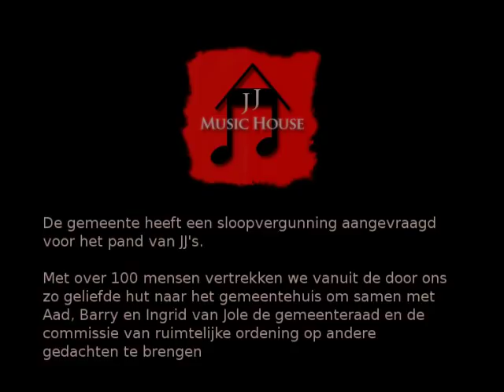JJ Music House in gemeentehuis Zoetermeer 30-11-2011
JJ Music House kaapt de publieke tribune van de raadzaal van gemeente Zoetermeer. De commissie ruimtelijke ordening / gemeenteraad komt bijeen voor een hoorzitting van de betrokken partijen. En JJ Music House maakt gebruik van haar spreekrecht. In stijl.

Transcript van Ingrid van Jole haar speech:

Geachte commissieleden,

Wij, JJ Music House, staan hier voor u omdat wij vinden dat het cultuurpodium JJ Music House recht heeft op een eigen plek in Zoetermeer. Waarom? Omdat wij in de afgelopen 4 jaar bewezen hebben in een culturele behoefte te voorzien. En dat in een tijd van een economische recessie.

JJ Music House is laagdrempelig en het enige sociaal cultuurpodium in Zoetermeer dat financieel geheel zelfstandig is. Door de sfeer die JJ Music House uitstraalt, hebben we een thuisbasis voor muzikanten en bezoekers weten op te bouwen. De kernkwaliteit van JJ Music House is verbinding en dat geachte commissieleden, is wat de mensen bij ons ervaren en u hier laten zien.
Het kan toch niet waar zijn, dat u, de gemeente, een dergelijk cultuurpodium die in de wijde omtrek bekendheid geniet, en waar zoveel mensen gebruik van maken, zomaar van de kaart laat verdwijnen?
In uw cultuurbeleid schrijft u o.a. dat cultuur:
- waarde heeft
- belangrijk is voor alle mensen
- mensen verbindt
- positief van invloed is op de economie.
Ook wordt er gesproken over actieve en receptieve cultuurdeelnamen.
JJ Music House geeft invulling aan uw cultuurbeleid. Ook heeft het de afgelopen jaren laten zien een aanvulling te zijn op de reeds bestaande culturele voorzieningen in Zoetermeer.

In uw stadsvisie 2030 staat dat zowel actieve sportbeoefening als andere vormen van vrijetijdsbesteding een steviger ruimtelijke basis verdienen. Ook wordt genoemd dat het voorzieningenniveau op het gebied van horeca in Zoetermeer, in vergelijking met de 50 grootste gemeenten, slecht ontwikkeld is, niet alleen qua omvang maar ook qua diversiteit. JJ Music House toont hier een toegevoegde waarde te zijn.

We zijn wie we zijn, juist mede door de locatie en de huisvesting. De bestemming, van dit deel van het Van Tuyllpark, wordt leisure. JJ Music House past naadloos in een integraal leisurebeleid.
In het amendement van 9 mei j.l. t.a.v. Uitbreiding hockeycomplex wordt een alternatief voorgesteld indien de plannen van de Holland Hal niet doorgaan. De Holland Hal komt er niet en kan er voor dit alternatief gekozen worden wat betekent ruimte voor het behoud van ons culturele podium op de huidige locatie.

Ik citeer wethouder Hans Haring uit de kunstkrant van donderdag 11 november:
"Het is bekend dat in een jonge stad waar in het begin nog weinig cultuur is, inwoners zelf het initiatief nemen om dit gat te vullen. Ook in tijden van crisis. Bewoners vinden dit belangrijk. Daarom vinden wij het als gemeente ook belangrijk. Kunst en cultuur is belangrijk en aantrekkelijk voor de stad. Wil Zoetermeer een aantrekkelijke woonstad blijven, dan moeten we blijven investeren in kunst en cultuur."

Wel, wij hebben initiatief genomen en gezorgd dat er anno 2011, een Zoetermeer waardig cultuurpodium staat dat bestaansrecht en een toekomst heeft. De vele handtekeningen en steunbetuigingen die de wij in de afgelopen weken mochten ontvangen, getuigen hiervan.  De ruim 1700 handtekeningen zullen zo dadelijk aan u overhandigd worden door de 18-jarige initiatiefnemer Niels Walta en de bekende jazz-promotor Gerhard ten Hoopen.

Geachte commissieleden, de afgelopen weken hebben we gesproken met fractieleden van 6 partijen. Uit deze gesprekken hebben we meegekregen dat zij ons initiatief steunen en het belang van het cultuurpodium onderschrijven.
Mede nu de plannen voor de bouw van de Holland Hal gewijzigd zijn, zijn wij van mening dat er plaats is voor zowel de hockeyvelden als voor JJ Music House.

Wij vragen u te kiezen voor een alternatief waarbij de voor Zoetermeer zo belangrijke voorziening als dit cultuurpodium JJ Music House behouden blijft.